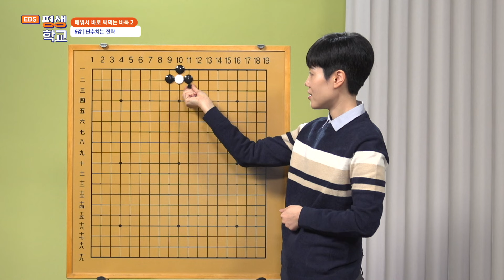6강 단수치는 전략 │조연우의 배워서 바로 써먹는 바둑 2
돌의 활로가 딱 하나 남은 상태, 단수.
지난 1시즌에서 기본기를 익혔다면 이번에는 전략을 배워본다.
사망선인 1선으로 단수 치기, 내 돌 방향으로 단수 치기, 끊으면서 단수 치기까지.
현역 프로기사 조연우가 다양한 연습문제를 통해 풀이한다.